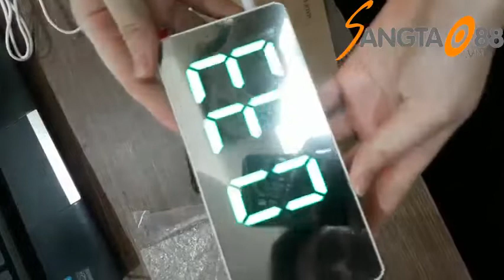Đồng hồ led để bàn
Đồng hồ led để bàn với thiết kế mặt gương có màn hình LCD to, rõ, chữ số dạng LED sang trọng. Sản phẩm rất tinh tế, dùng làm đồ trang trí trong nhà, góc học tập, đồng thời cũng là món quà ý nghĩa và tiện dụng dành tặng cho người thân và bạn bè.